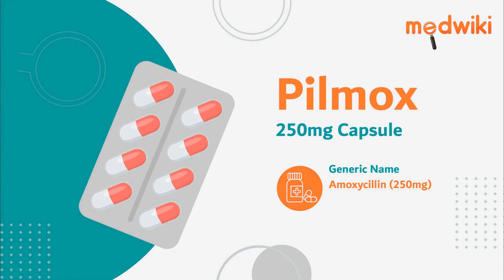Pilmox 250mg Capsule - Uses, Benefits and Side Effects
Pilmox 250mg Capsule